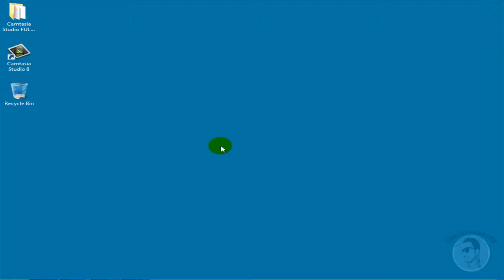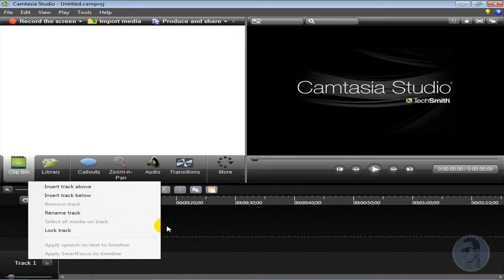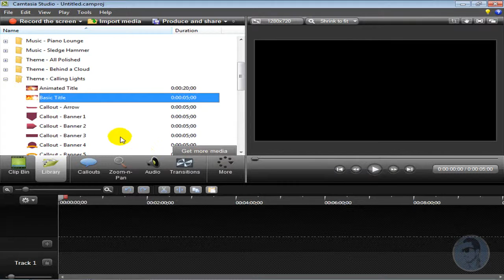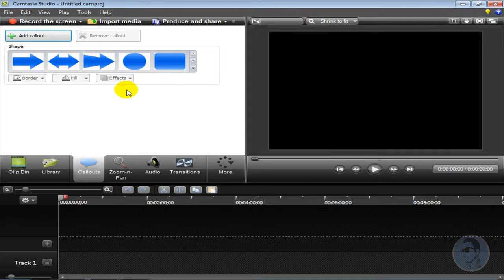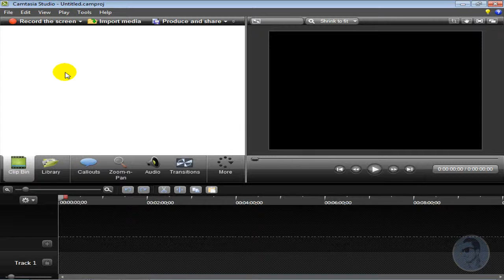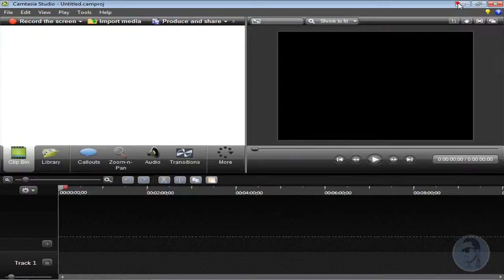camtasai studio complete urdu training lesson 2 in urdu hindi